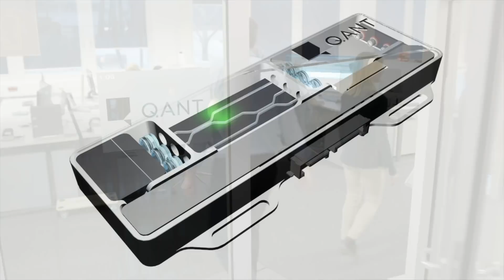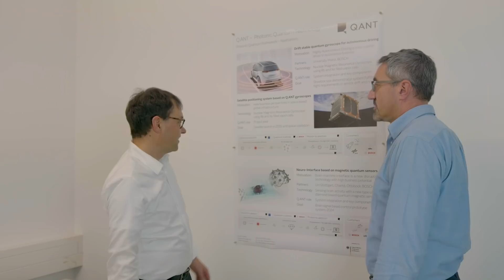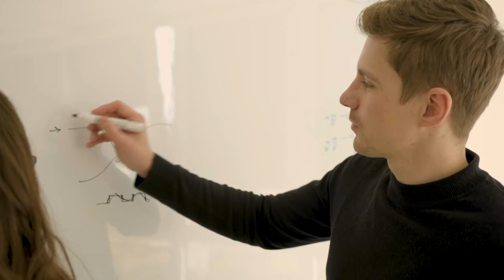Q.ANT GmbH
QANT specializes in photonic quantum technologies. We have created a technology framework comprised of numerous innovations, from which we derive products in quantum sensing and quantum computing. We are cutting edge but market focussed.

Photonic Quantum Solutions are a key element to bringing progress in quantum sensing and quantum computing to the market - today. We are at the forefront of new developments and are very market-oriented, with a strong footing in photonics research.